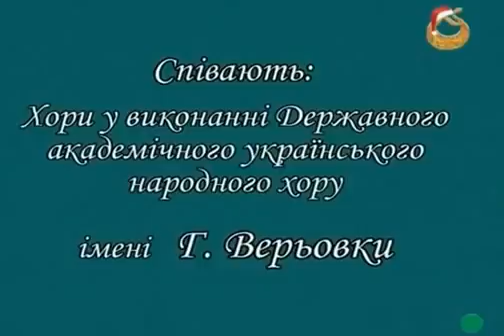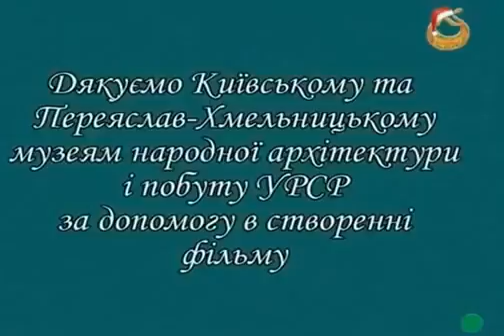Наталка Полтавка 1978 avi